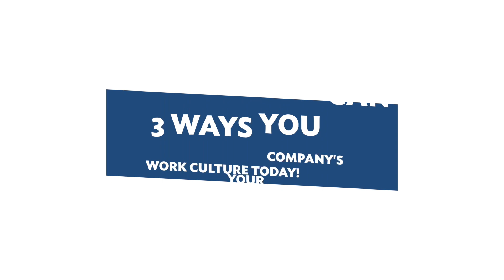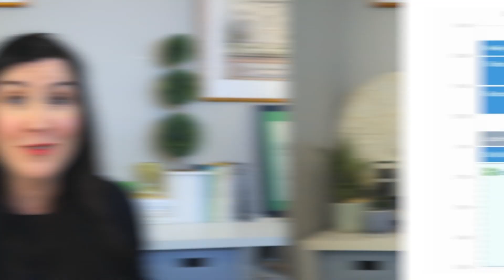How to Measure Your Company Culture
The first step to improving your company’s culture is to measure it. But you can’t exactly use a yardstick, or a measuring tape to get the job done. You’ve got to know where your company’s culture stands before you take steps forward to improve it.

And In this video, I’m sharing three ways that you can start measuring your company culture’s sustainability today.

Download the FREE Report
Happy & Productive: The Real ROI of a Sustainable Work Culture

Clockwise is a time orchestration platform that frees up your time so you can focus on what matters. Rework the workday with Clockwise.